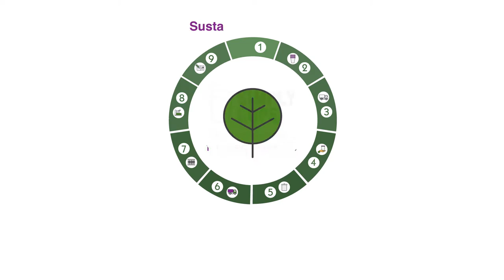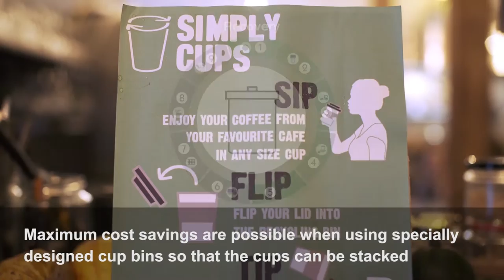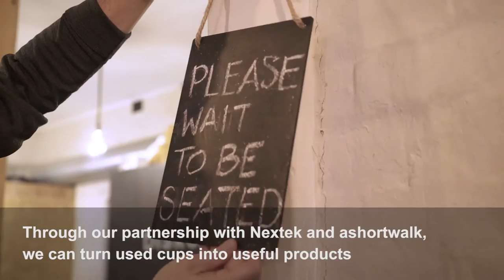How Coffee Cups are made ... and then recycled into something new